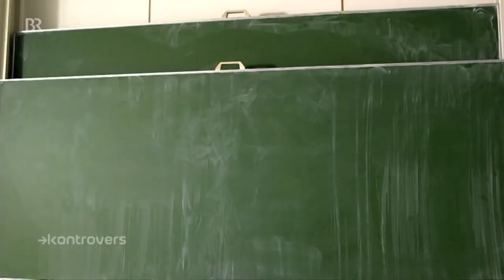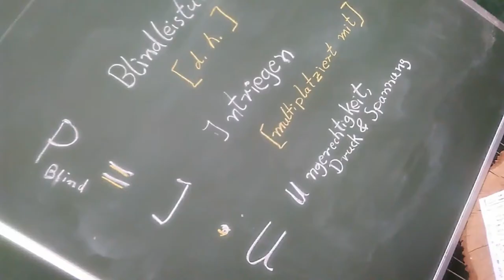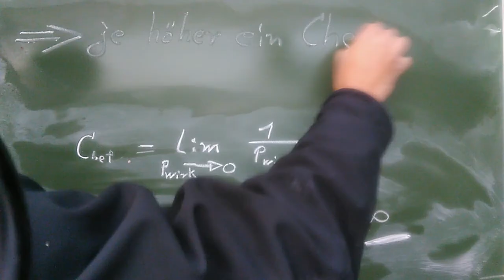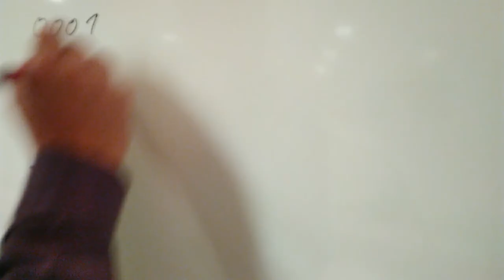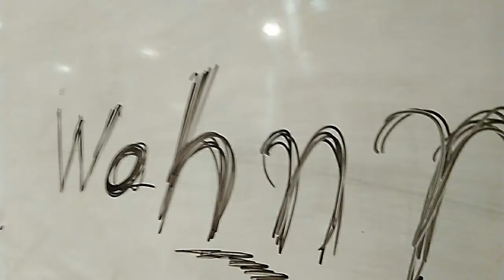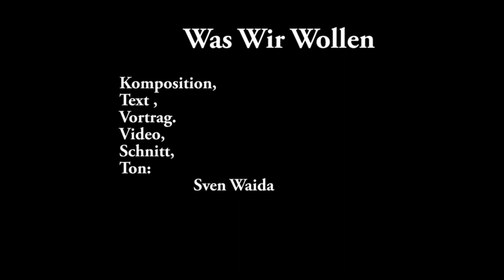WasWirWollen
Dieses Video drückt nur annähernd mein Gefühl und meine Emotionen aus, die ich nach 16 Jahren Arbeit als Dipl.-Ing. in einem Großkonzern empfunden habe.

unter CC-Lizenz by-sa
Auf Wunsch auch eine personalisierte Lizenz möglich
(Bitte mich dann kontaktieren)

Video Sequenzen von:
- ZDF Doku "Ungesund" - Ernährung 2015 Massentierhaltung
- Film: Ben Hure - Episode I - Die Galeere
- Film: The Hudsucker Proxy - Orientation Day
- Film: The Hudsucker Proxy - Sam cameo
- Bayerischer Rundfunk; Kontrovers: Doku "Schulunterricht, Geschichte wird immer mehr Geschichte"
- Bilder/Fotos Quellen:  Internet u.a. tagesschau.de;